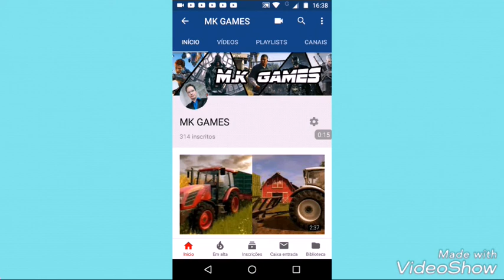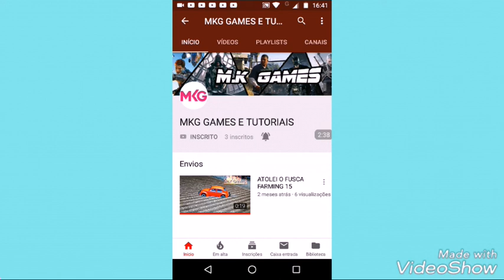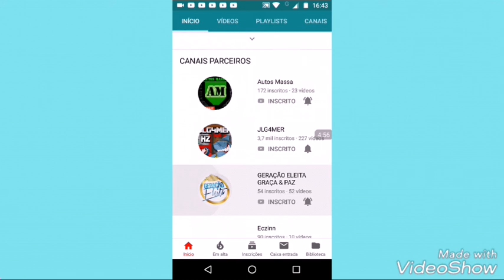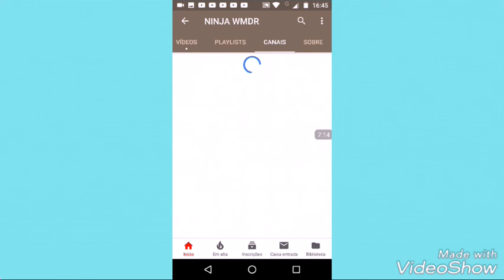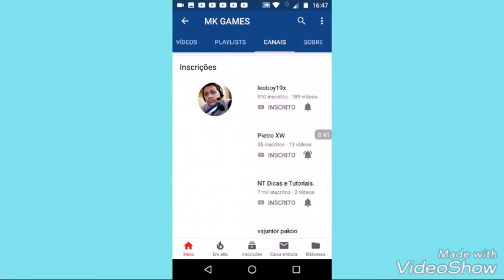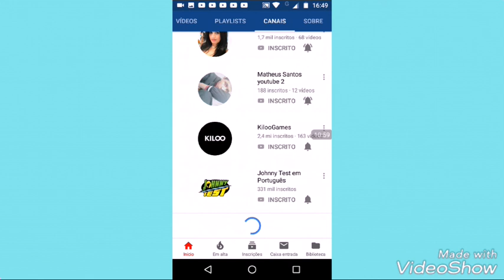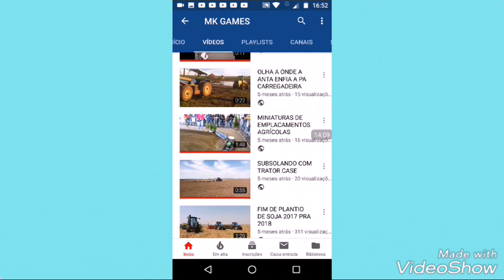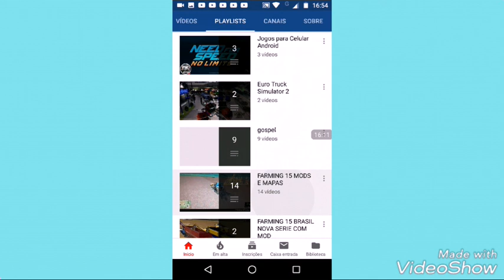Canais Recomendados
Saberei que vc está inscrito
Receberei a notificação da sua inscrição via e-mail e retribuirei na divulgação do seu canal...
Se vocês já forem inscrito só ativar o sino para novas informações e novos vídeos

MK GAMES JUNTOS COM VOCÊS